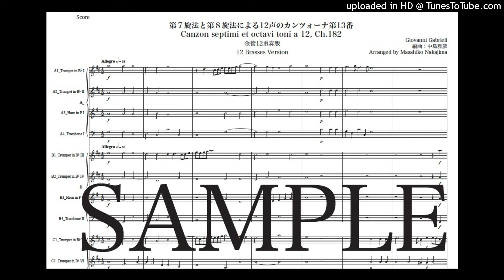ガブリエリ「第７旋法と第８旋法による12声のカンツォーナ第13番」金管12重奏版（編曲：中島雅彦）